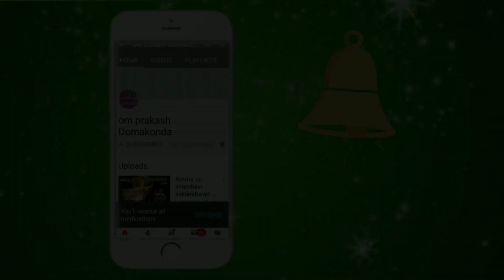Daya needy janani Bhajan..singer. kavi ramachandram ..